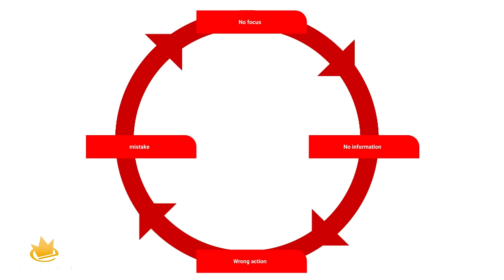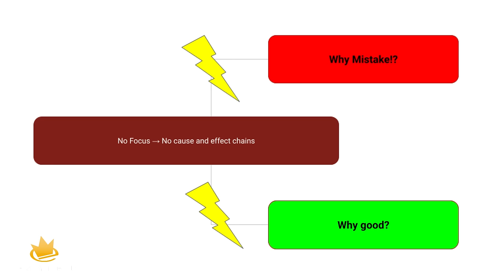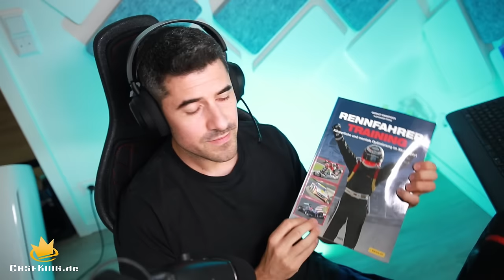The Most VALUABLE Skill You Can Learn as a Simracer!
A forgotten skill that we need to talk about in simracing: Being able to focus and staying focused. I explain it's importance for our genre and how you can train your focussing ability!

✨ Caseking supports this channel and simracing in general.

Timestamps
00:00:00 Intro
00:00:33 The "magic" Skill
00:01:21 Why it's important
00:03:12 Challenges of Simracing
00:07:01 Impact of lack of focus - and breaking the cycle!
00:10:51 How to improve your focus!
00:17:05 Setting realistic goals
00:20:38 Book recommendation